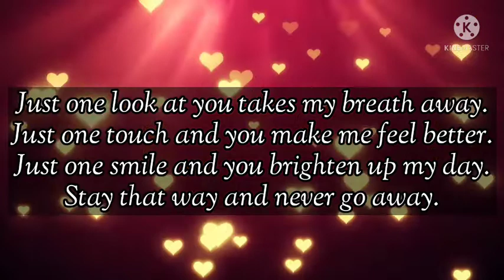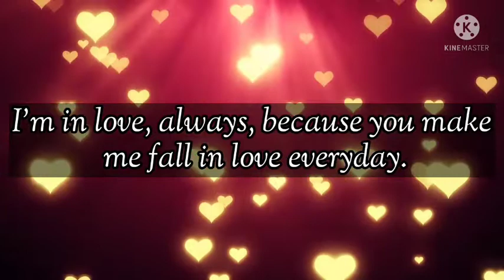Happy Valentine's Day।। Valentine's day special।। Heart Touching video।।